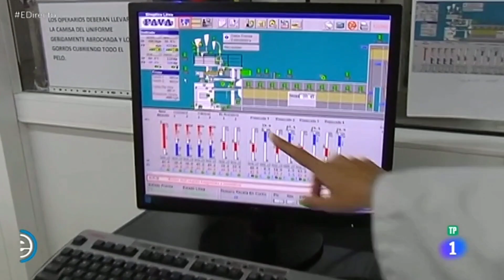Pastas Romero en "España en Directo".La1 TVE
El programa "España en Directo" visita las instalaciones de Pastas Romero en Daroca, para conocer cómo se fabrican nuestros Espaguetis ¡No te lo pierdas!